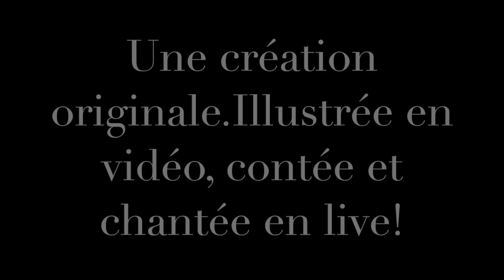Isocèle, un conte musical pour enfants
Isocèle, un spectacle musical tout en musique et en couleur, une histoire originale et pédagogique sur le thème des instruments de l'orchestre !
Idéal pour vos écoles ou vos salles de spectacle !